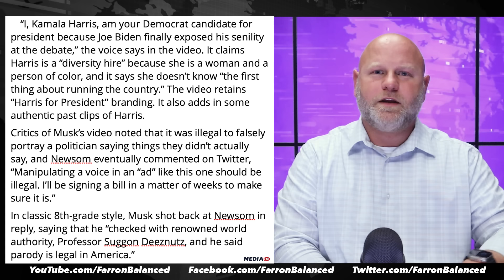Elon Musk Humiliates Himself After He's Busted Sharing Deep Fake Attack On Kamala Harris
Elon Musk has not only become Donald Trump's attack dog against Kamala Harris, he's also still one of the most immature people on the planet. After he was caught sharing a deep fake video of Harris on Twitter, Musk then made a testicle joke when California Governor Gavin Newsom said that he would make these kinds of political misinformation illegal. Musk is in over his head, but he still seems to think that he is untouchable, as Farron Cousins explains.